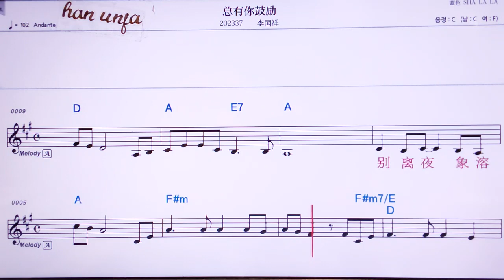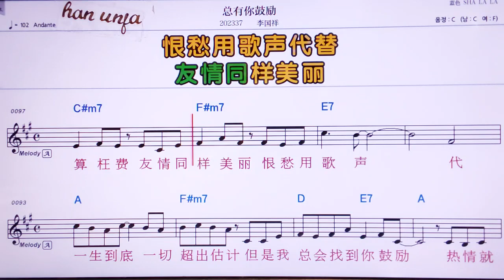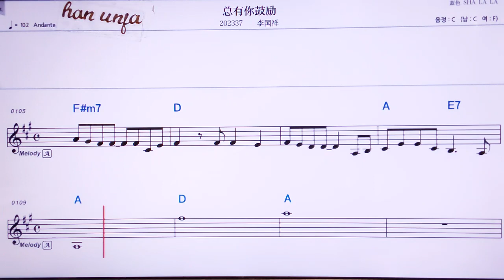💖중여우니구리/리궈샹 👍MR,노래방, 가라오케, 악보, 코드, 가사 ,Karaoke,반주